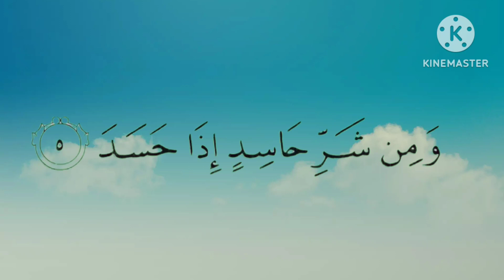Surah Al- Flak ki Tilawat /surah Flak